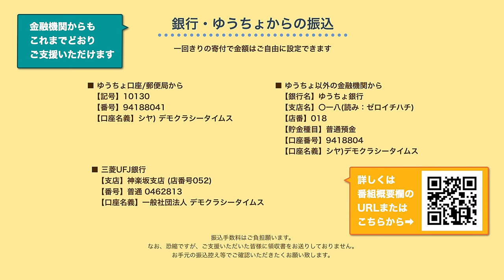困り顔のブリッジパーソンを探せ！【内田樹の談論風発８】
ガザ停戦を呼びかけるデモに囲まれた今年のアカデミー賞授賞式、日本の作品が2本受賞、原爆投下の罪を問うた「オッペンハイマー」の作品賞、そしてアジア系プレゼンターの無視と、今年も話題満載でした。内田センセイはどうご覧になったか。叡智がきらりと光るよもやま話をお楽しみください。

内田樹の研究室
『街場の米中論』のまえがきとあとがき

2024年3月13日 収録

番組制作は皆さまのご視聴とご寄付に支えられています。

【記号】10130
【番号】94188041